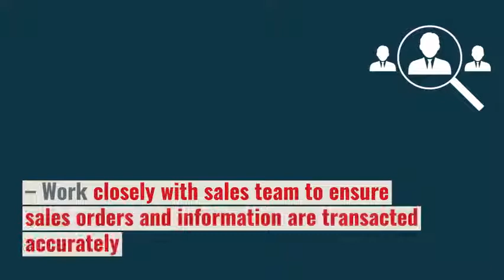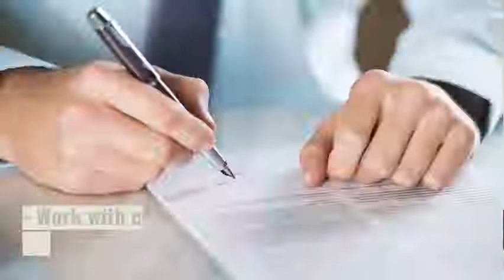Sales Dubai Job openings